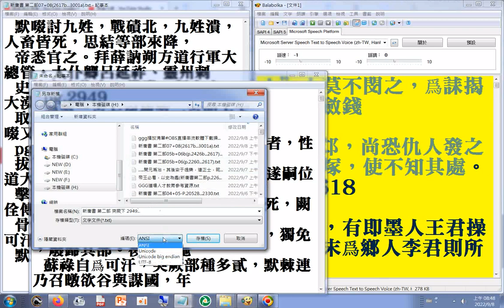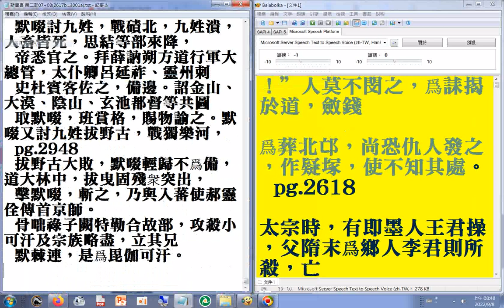法理情、律法與孝道（新唐書 第二部）